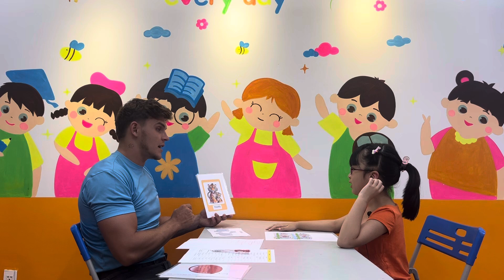21/06/2025 - EMMA CK6 - STARTER FF SPEAKING TEST